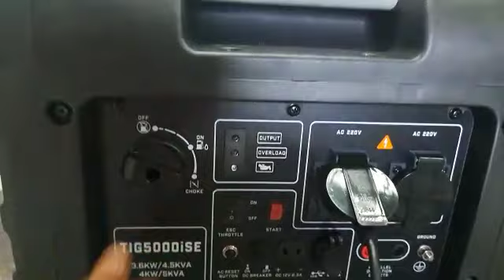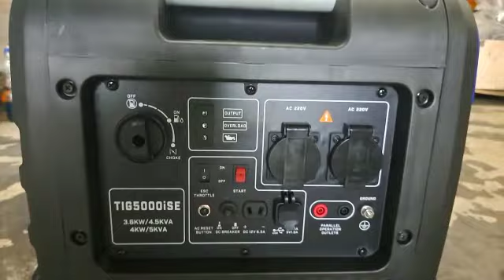Genset 5 kva Tsuzumi TIG 5000 ISE japan Technology